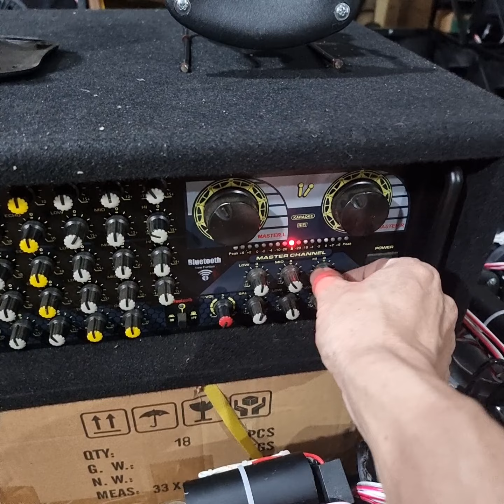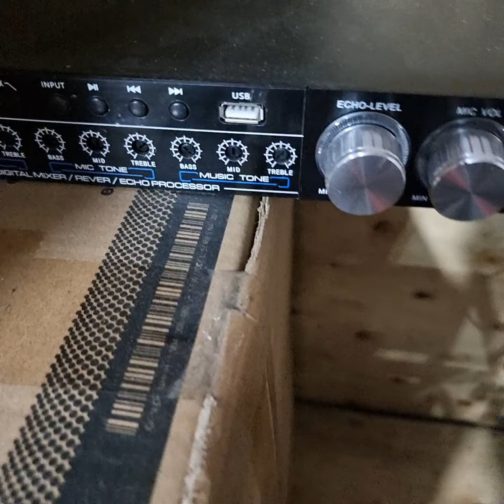Treble kêu bé tý, kêu tý ty .Nguyên nhân là do âm ly cùi , vang cùi lỳ nhất thế giới , thua loa kéo